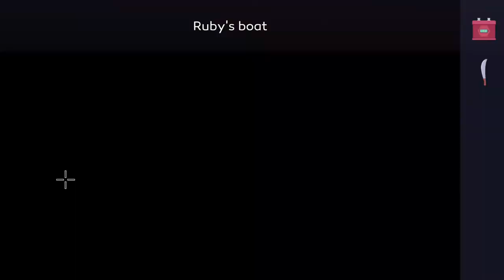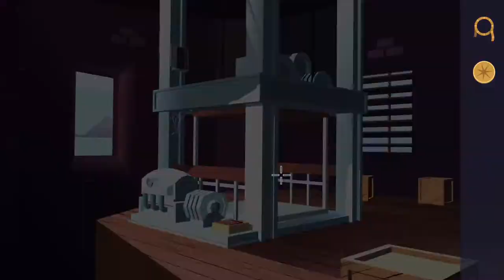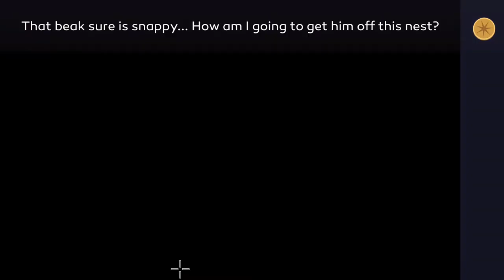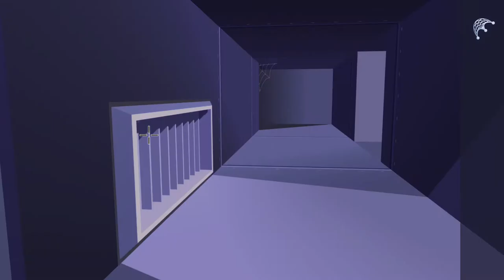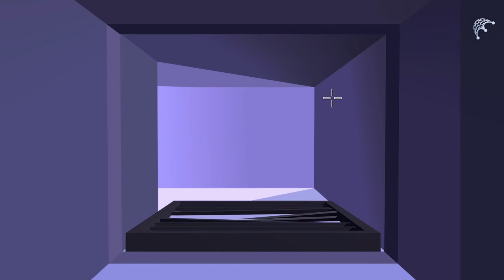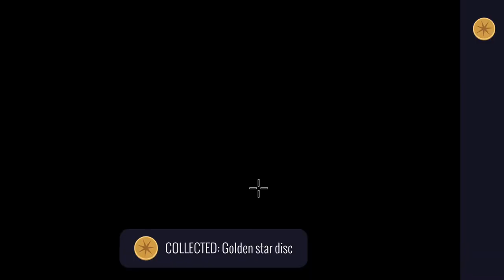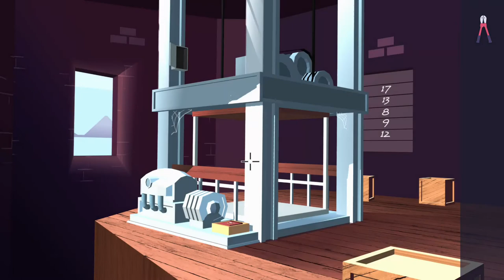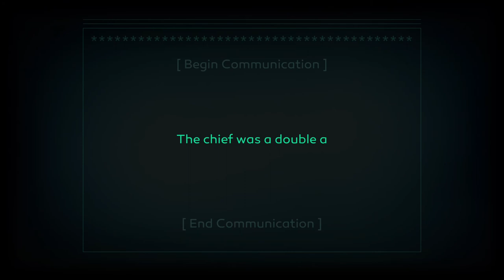Agent A: A puzzle in Disguise - Case #3 The last Straw - 3rd July 2020